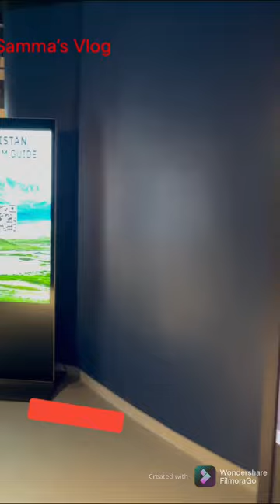Pakistan Pavilion part 2 Expo2020 Dubai vlog#2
Expo2020 Dubai